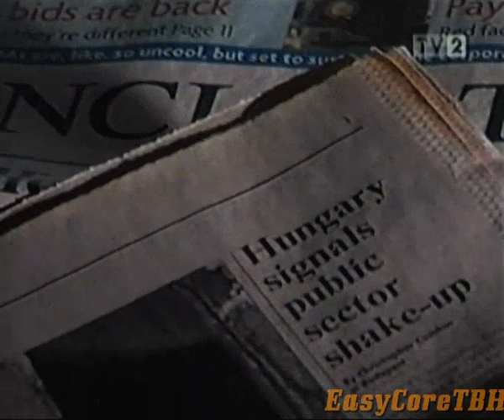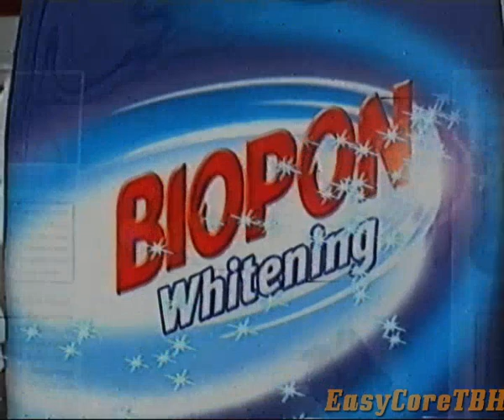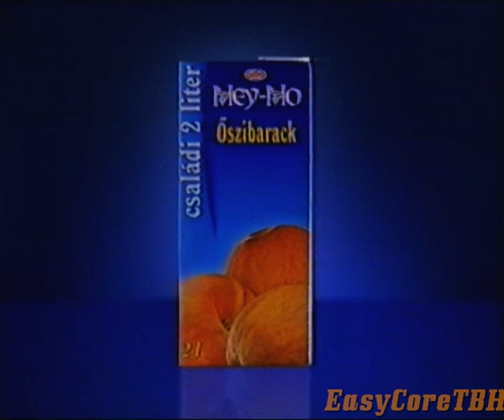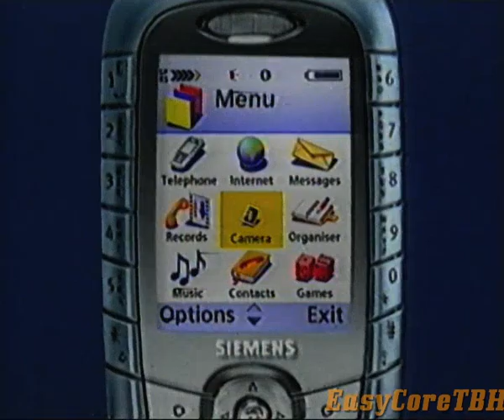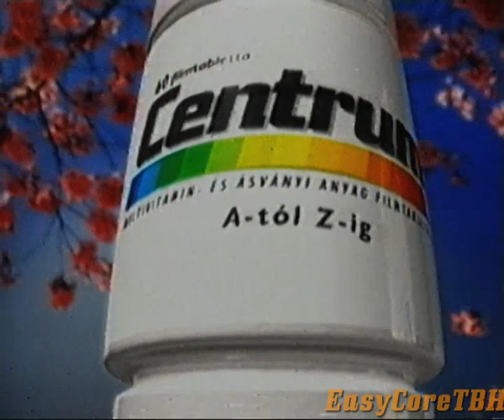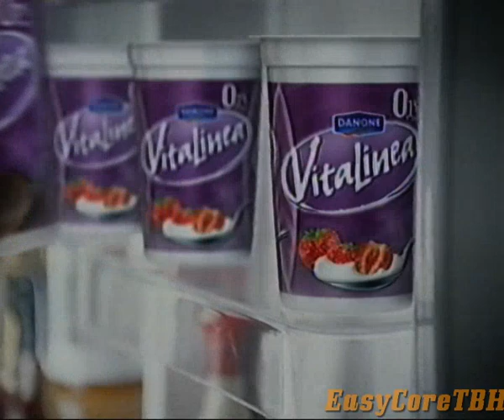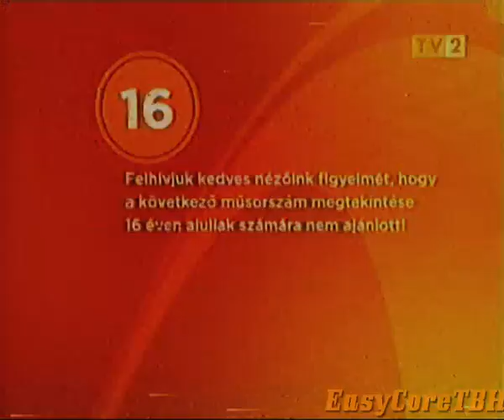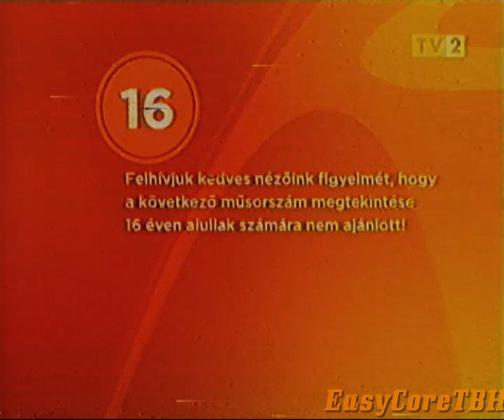TV2 reklámblokk(2004 eleje)(3)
ennek a kazettának utolsó raklámblokkja(erre vonatkozik a számozás)